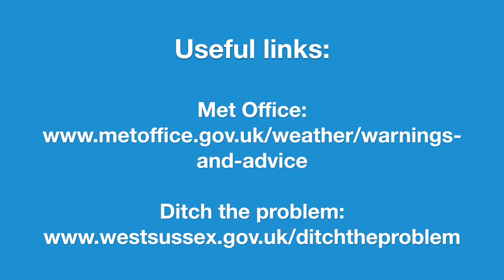Operation Watershed – Chidham & Hambrook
West Sussex County Council helps support Parish & Town Councils to resolve flooding issues through Operation Watershed.

Since the establishment of Operation Watershed, West Sussex County Council has successfully supported local communities by funding over 360 projects to a value in excess of £3.3m, and worked with nearly 150 groups.

With the support of Operation Watershed, Chidham & Hambrook Parish Council have been able to significantly reduce their flooding issues and appoint a Ditch Warden. This has resulted in many benefits including bringing the community together as well as being able to keep on top of any flooding issues.

To find out more on how you can get involved for your area or for more detailed information, please visit our